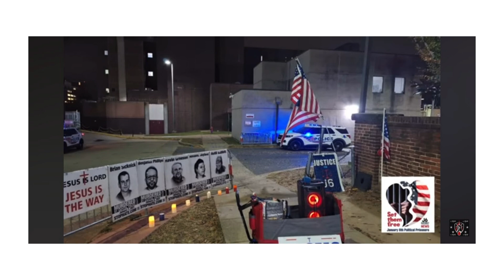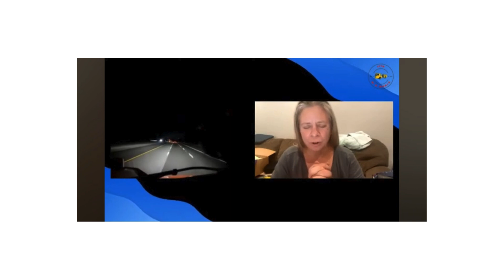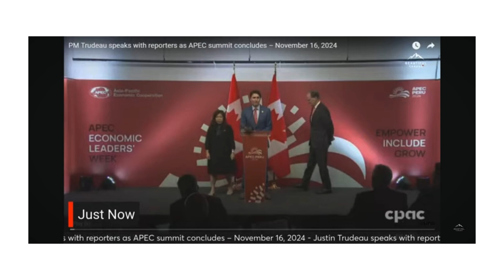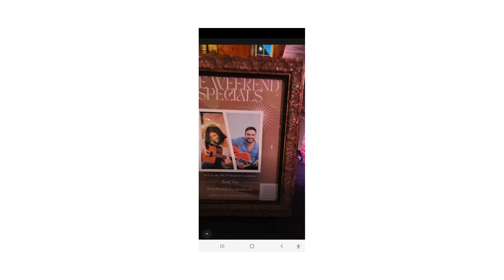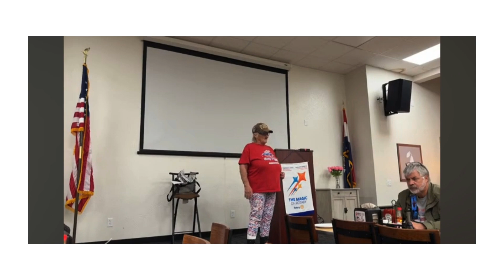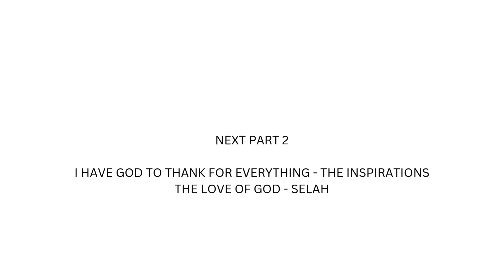EVENTS FOR NOVEMBER 7TH TO NOVEMBER 16TH, 2024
CONVOY OF HONOR, VETERANS DAY, AND MORE

@OOJericho , @1stAmendmentMedia , @4AshliJan6Vigil , @1776MGMEDIA1 , @stormtrooper-hw4cd , @ACECchristianwatchthenew-ng4sj , @BeLikeWaterMedia , @beautifulcanada728 , Bob Hayden, Brian Gilpin, AND @BruceLevings